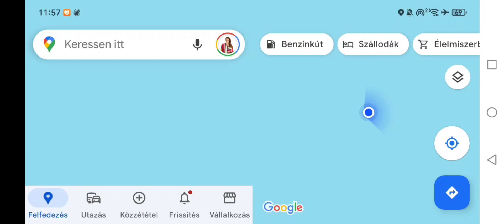Crossing the international date Line is a very uniq moment in our life. 3rf of November 2024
3rd of November 2024 Will be missed forever.
We are cruising from Hawaii to Samoa, today we had a date Line crossing ceremony.